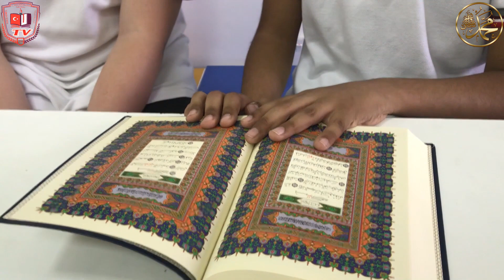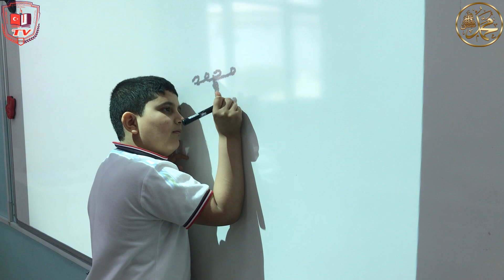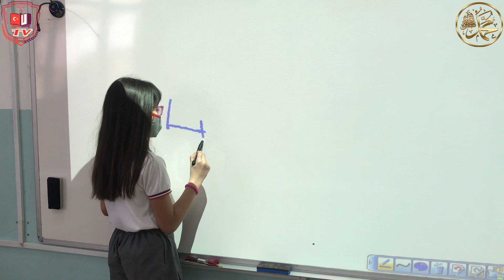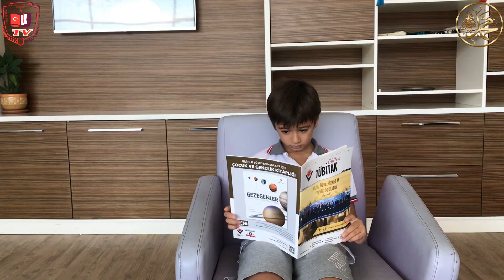Efendimizin İzinde 2020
Peygamber Efendimiz'in sünnetlerini canlandırdık.